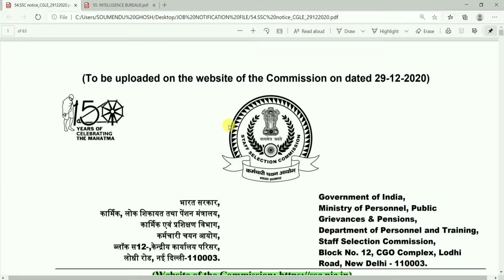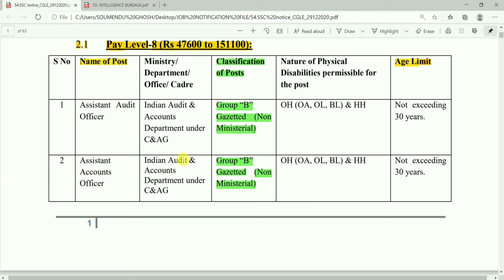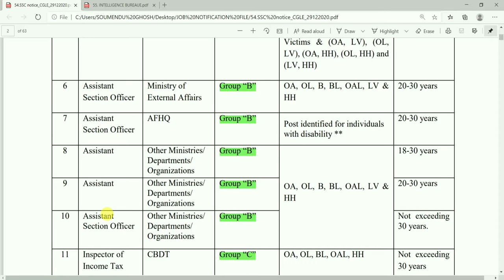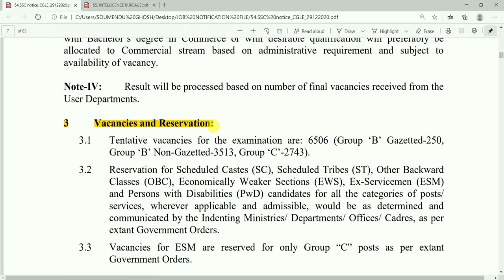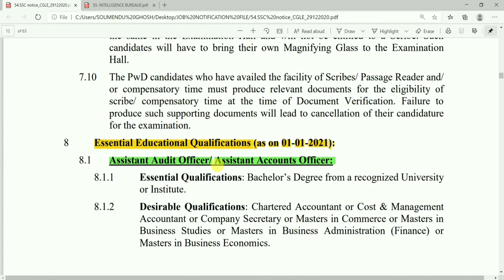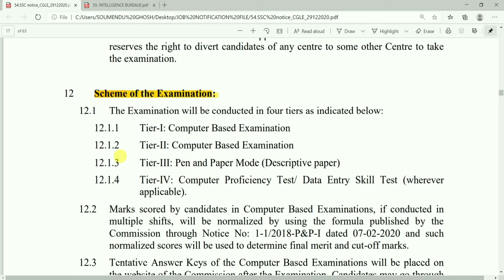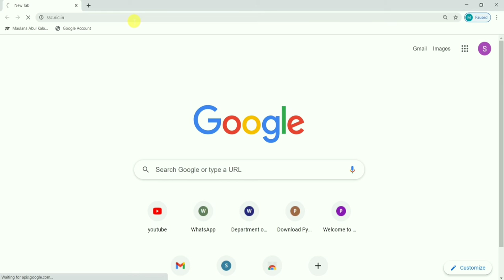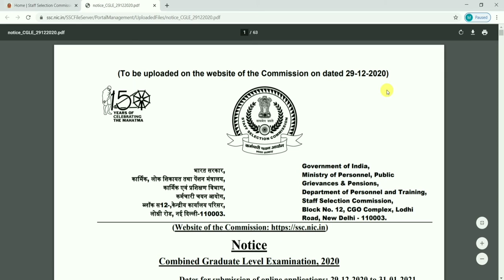54. SSC তে Gr-C & D পদে নিয়োগ ২০২০।